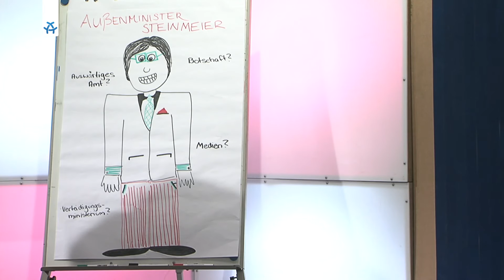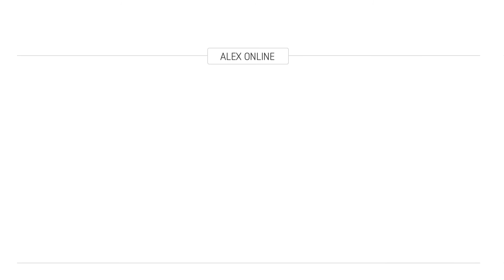Jugendliche sprechen über die deutsche Außenpolitik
Volltreffer - Deutsche Außenpolitik
Bettina Hornbach von der Deutschen Gesellschaft für Außenpolitik erklärt die Grundzüge der deutschen Außenpolitik.